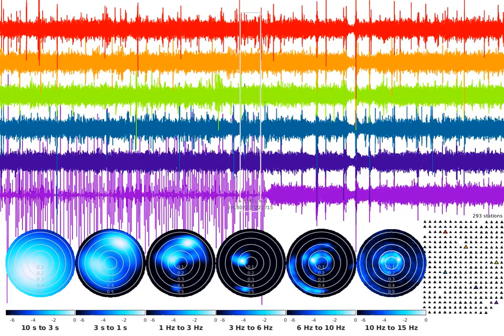Moving FK analysis - whitened noise - SJ01 - 20180723 - in decibel